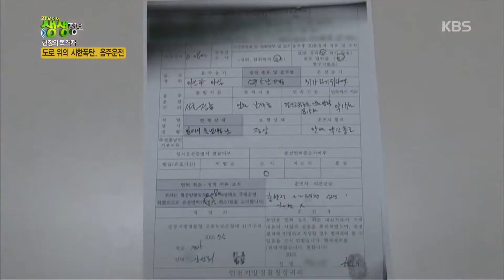[HIT] 2TV 저녁 생생정보 1부 - 도로 위의 시한폭탄, 음주운전.20151216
도로 위의 시한폭탄, 음주운전.
KBS2 TV 2TV 저녁 생생정보 1부｜매주 월~목요일 오후 6시 30분에 방송됩니다.